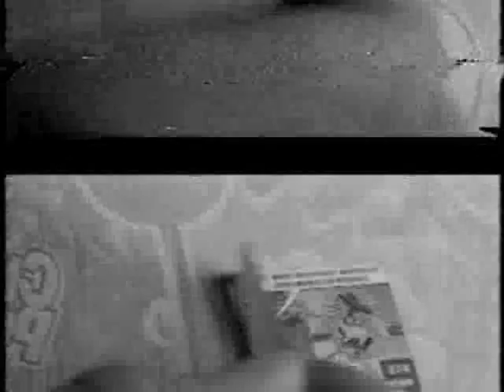Propaganda Chupi Plum Cool (2.003)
Propaganda Chupi Plum Cool.
Año: 2.003